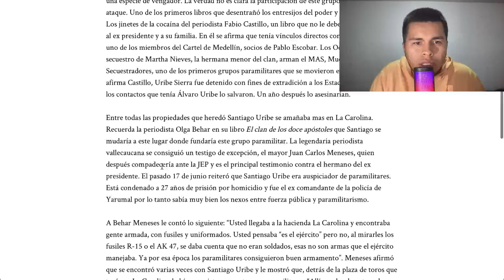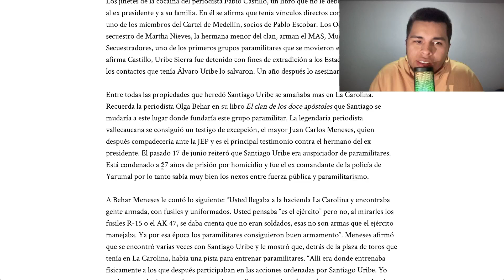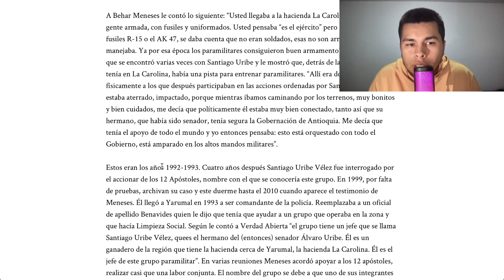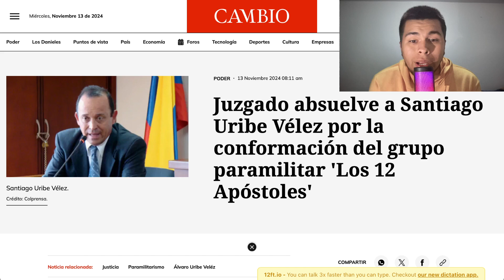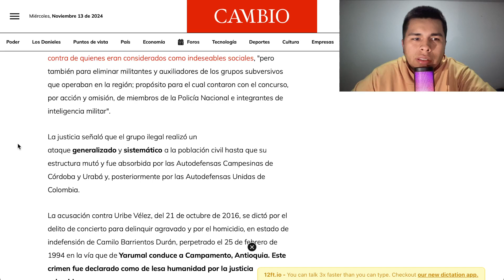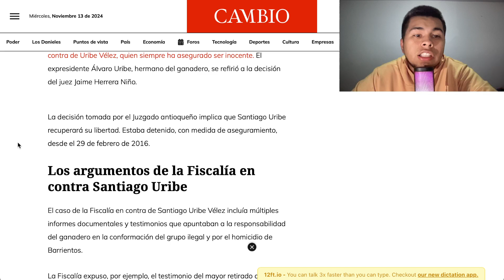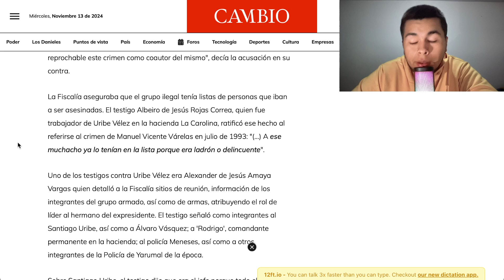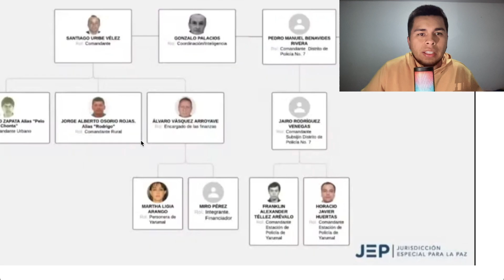SORPRENDENTE:le dan libertad a Santiago Uribe Vélez,acusado de liderar Los 12 Apóstoles en Antioquia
Sorprendente giro en el caso de Santiago Uribe Vélez: el hermano del expresidente Álvaro Uribe Vélez ha sido dejado en libertad tras ser absuelto de los cargos de concierto para delinquir y homicidio agravado, relacionados con el grupo paramilitar 'Los 12 Apóstoles'. Analizamos en detalle la decisión del Juzgado 1º Penal del Circuito Especializado de Antioquia, los argumentos de la Fiscalía, y los testimonios clave que lo vinculaban a este grupo armado que operó en Yarumal, Antioquia. ¿Qué implica esta sentencia? ¿Cómo influye en el contexto político y judicial de Colombia? Acompáñanos para conocer todos los detalles y las posibles repercusiones.